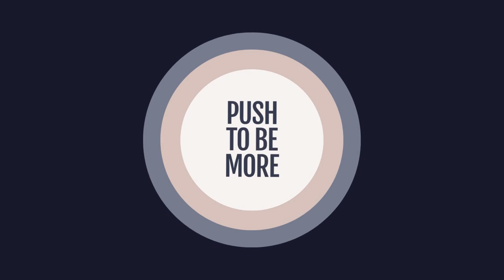Redefining Leadership Through An Indigenous Lens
Can indigenous culture and principles impact the way we do business?

Join us as we explore the fascinating world of indigenous business leadership in this thought-provoking episode of our podcast. Our guest Heidi Renata from Innov8HQ shares valuable insights on how indigenous culture brings a unique perspective to the corporate world, emphasizing the importance of spirituality, integrity, and humanity in the workplace. Discover how Maori traditions and principles are making a powerful impact on global business practices. Don't miss out on this inspiring conversation!

Here's some of the great stuff that we cover in this show:

[11:51] The power of authenticity
[16:02] Challenging the paradigms of western business
[20:49] Incorporating Maori culture into business operations
[28:00] The challenges of being a female Maori in technology
[33:29] How Heidi recharges her batteries.
[36:38] Heidi's plans for the future

ABOUT HEIDI

Get ready for Heidi Renata, a dynamic business virtuoso and community beacon! With a legacy rooted in Vodafone NZ, Heidi reinvented herself as the mastermind behind Dunedin's Innov8HQ, an inventive co-working hub offering more than just office space. Straddling governance roles and crafting innovative strategies for businesses and non-profits alike, Heidi is all about empowering communities and ushering in the future of business in the digital age!

For complete show notes, transcript and links to our guest, check out our